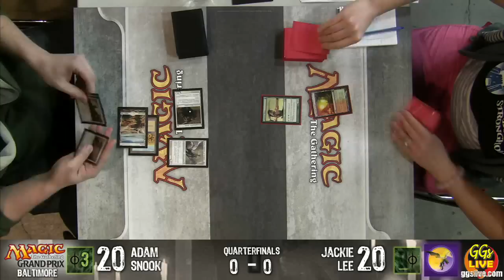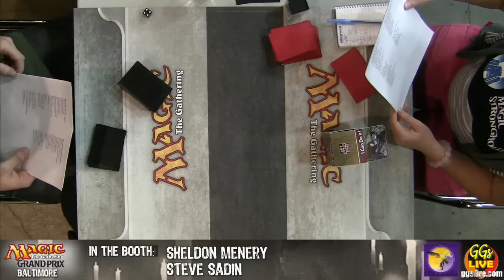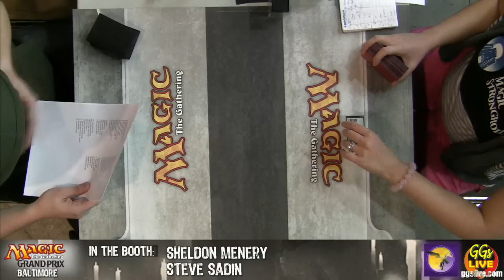GP Baltimore QF LEE VS SNOOK.flv